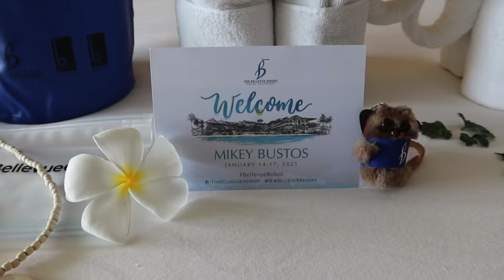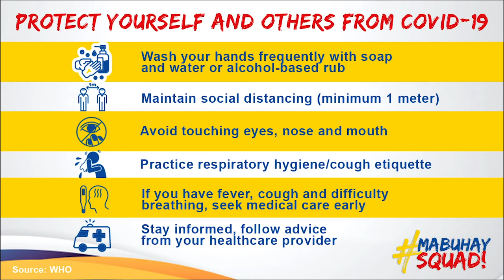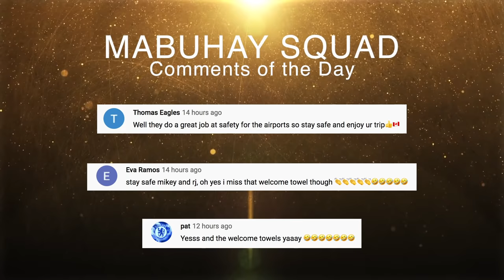Amazing 5-Star Beach Resort In Bohol, Philippines | Vlog #1089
We spent our first day in Bohol enjoying amenities, views, and food in The Bellevue Resort in Panglao, Bohol. We capped the night with a surprise romantic dinner courtesy of the resort.